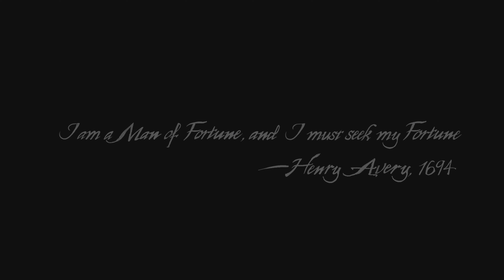Uncharted: Legacy of Thieves Collection (Uncharted 4)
Uncharted 4 PS5 gameplay. Game is running on Performance Mode (1440p 60FPS)